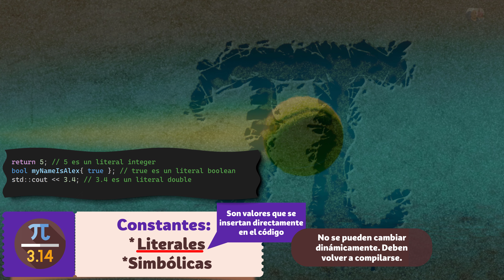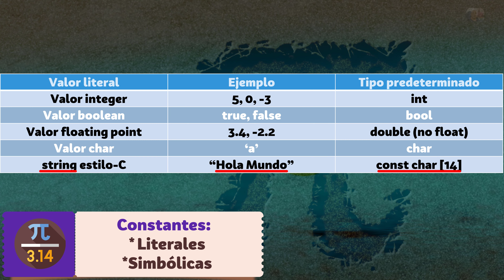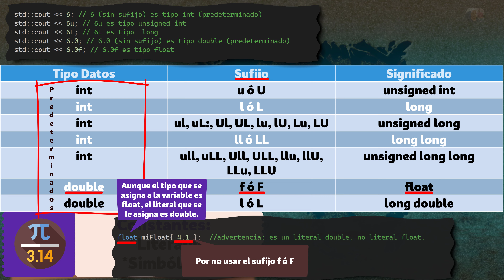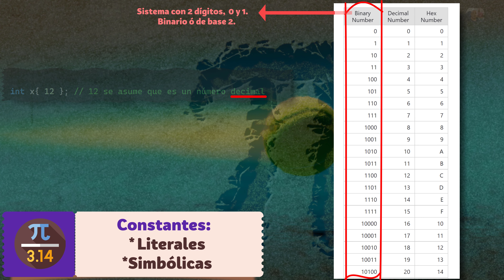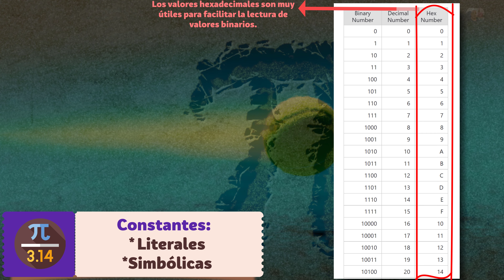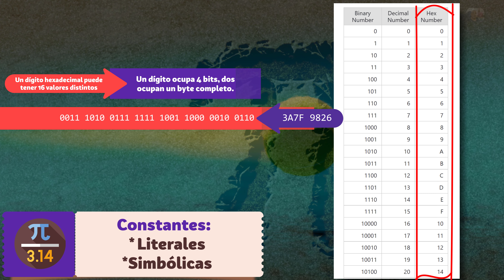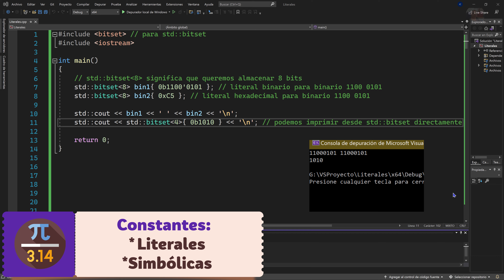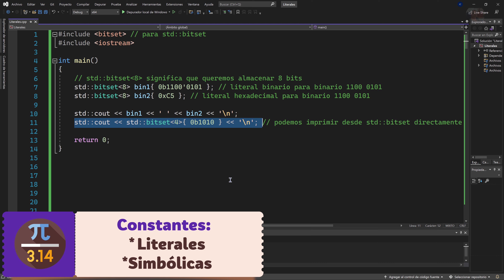031.- Curso C++ Básico. Literales.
Videotutorial Nº 31 del Curso de C++ Básico, que dedicamos a las Constantes literales o simplemente literales. Valores que no pueden ser cambiados sin recompilar; Los literales deben tener un tipo pero asignado a partir del valor y el formato; Tipos predeterminados y sufijos literales; Literales hexadecimales; Asignar literales binarios a partir de hexadecimales; asignar literales binarios con prefijo "0b" desde C++ 14, uso de comilla simple como separador de dígitos; Impresión de números decimales, octales y  hexadecimales con std::dec, std::oct y std::hex;  Imprimir literales binarios con std::bitset.